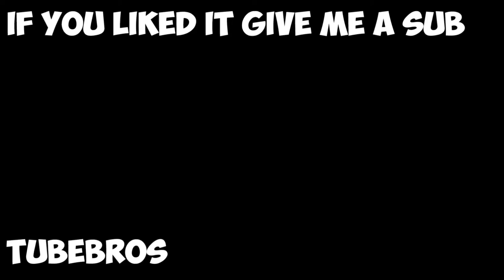[G20-Krawalle] Straßenschlachten, Krawalle, Plünderungen fast wie im Bürgerkrieg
►►►►► Info ◄◄◄◄◄
Krawalle in Hamburg, Szenen wie aus dem Bürgerkrieg. Wo hat der Staat versagt?

Let's Plays Let's Shows und NATÜRLICH auch anderer SHIT :D

WAS GEHT AB LEUTE, schön das DU dich auch hierher verirrt hast und dich hoffentlich auch öfter hierher verirren wirst^-^

Was erwartet dich hier?
Logischerweise ein video und jetzt hör auf das hier zu lesen sondern schau lieber das Video :D

Ach ja warte doch noch kurz nen Moment. Ich würde mich nämlich sehr über DEINE Unterstützung freuen,
So weiß ich, dass dir meine bzw. UNSERE Arbeit gefällt.